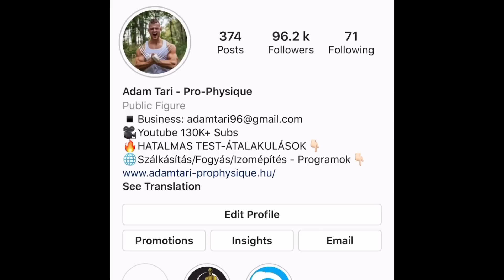10 LEGJOBB GYÜMÖLCS FOGYÁSHOZ - Ezeket edd ZSÍRÉGETÉSHEZ:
🔰TÖMEGNÖVELÔ PROGRAM
🔰ZSÍRÉGETÔ PROGRAM
🔰SKYPE BESZÉLGETÉS
🔰ONLINE SZEMÉLYI EDZÉS
🔰’TALÁLKOZZ VELEM’